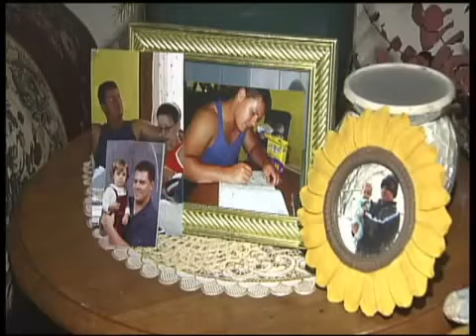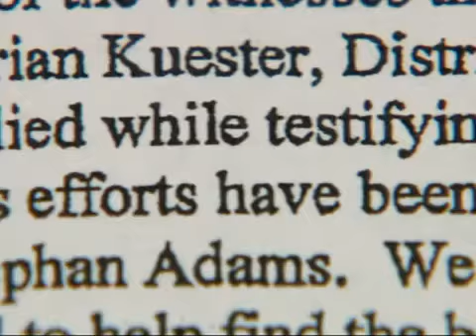Stephen Adams grand jury brings new leads